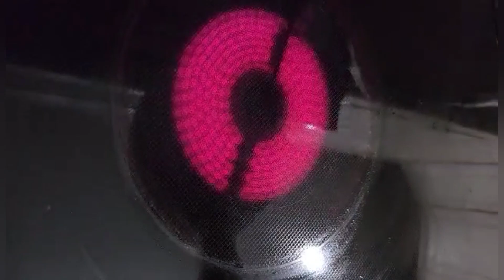4 in 1 Combo meal (Buttered Shrimp, Crab legs, Fried Bangus, and Tortang Talong Filipino Fav Recipe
4 in 1 Combo meal (Buttered Shrimp, Crab legs, Fried Bangus, and Tortang Talong Filipino Fav Recipe